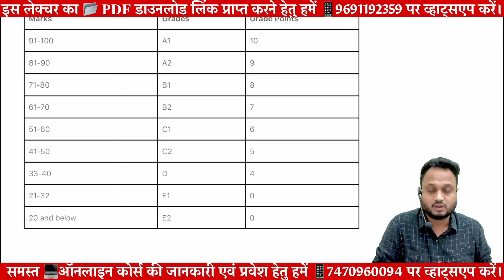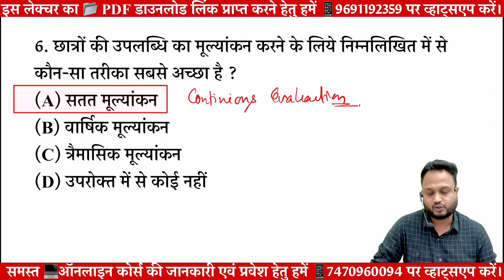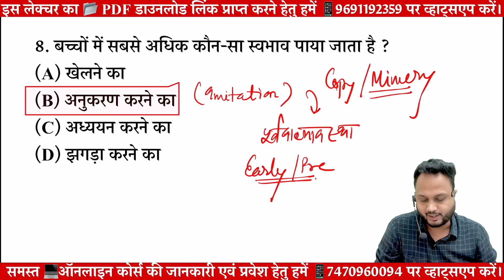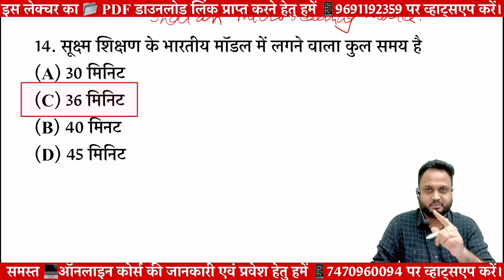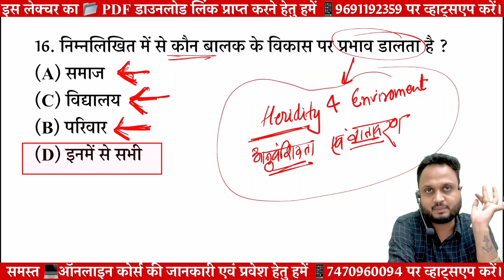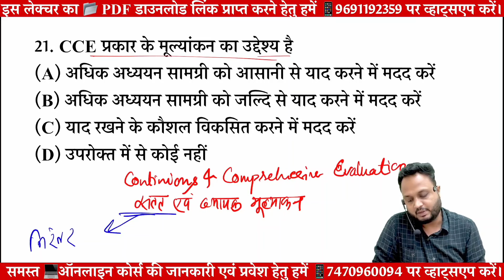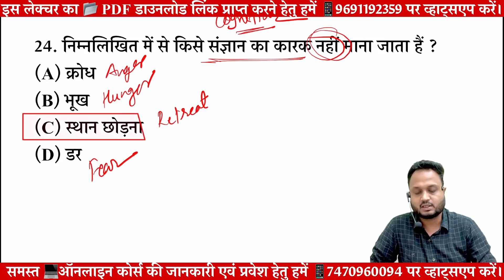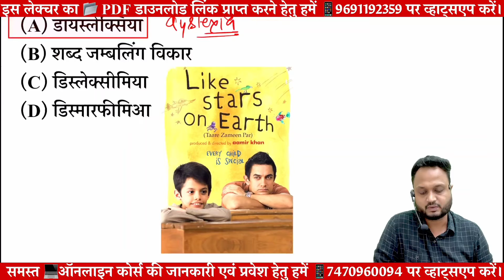04 || CDP solved Paper || CGTET 2020 PAPER 2 || Teacher || Hostel warden || by BK PATEL SIR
📲ऑनलाइन कोर्सेस की अधिक जानकारी के लिए आप नीचे लिंक पर क्लिक कर मैनेजर से सीधे व्हाट्सएप पर मैसेज कर सकते है👇🏻